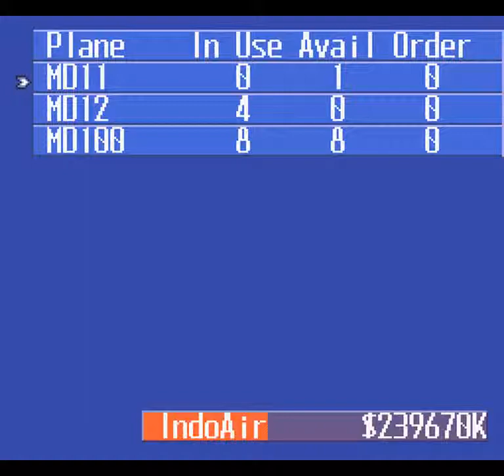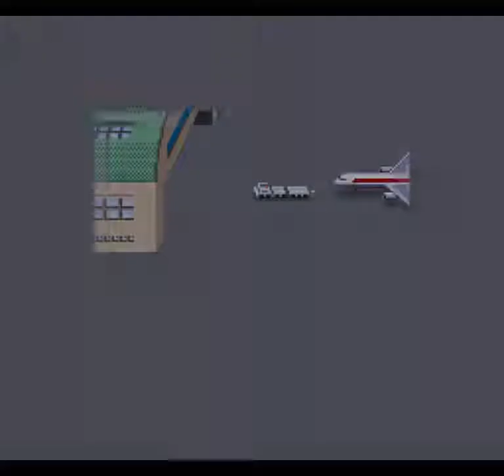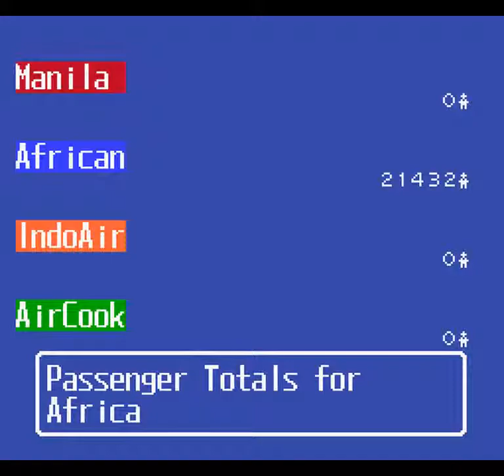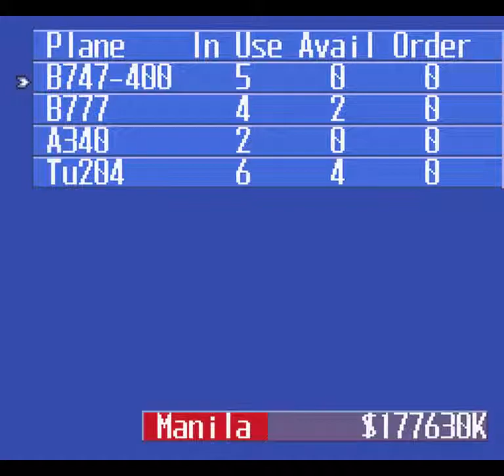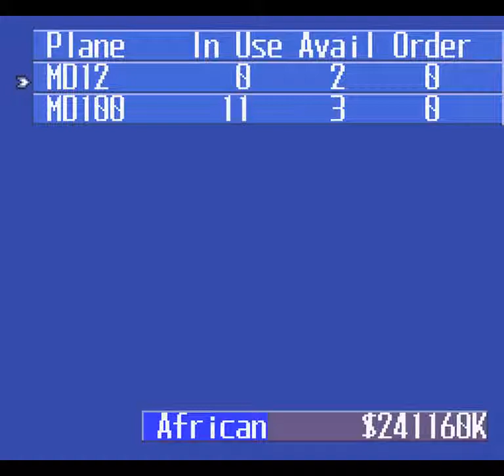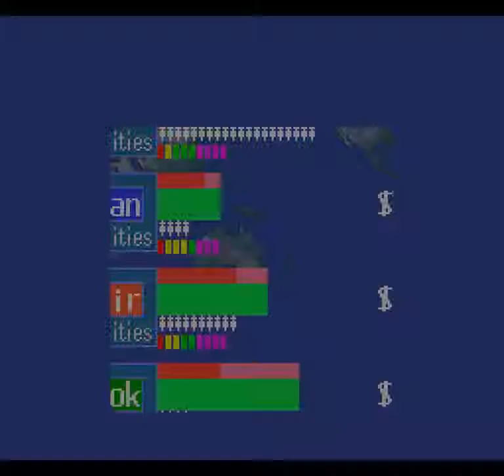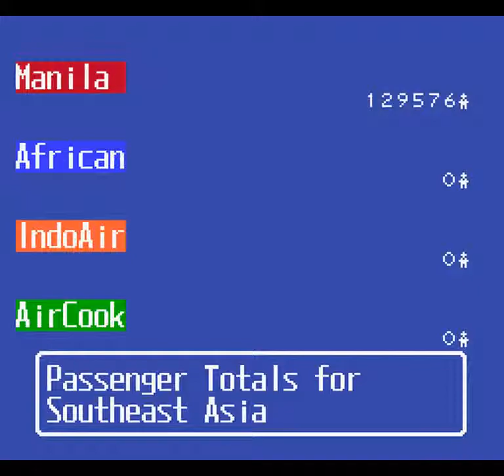Aerobiz Supersonic (SNES) - Year 3: 2002